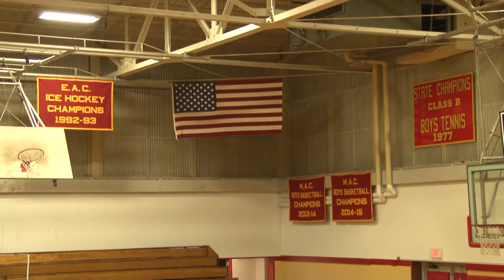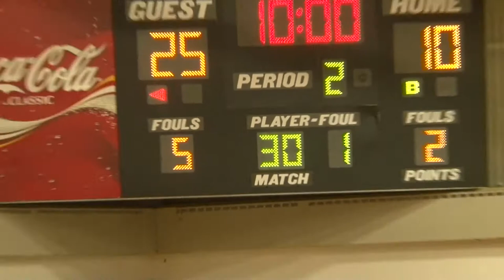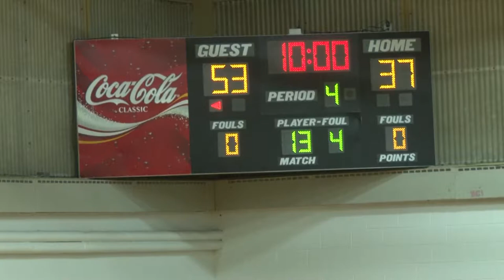BCC Women Basketball vs CCRI